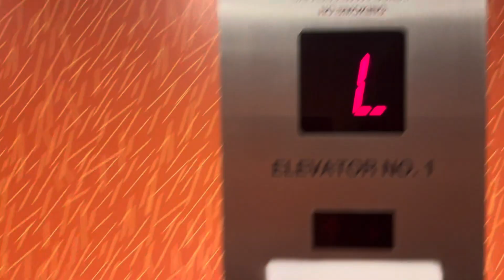Otis Hydraulic Elevator #1 @ Star Market Boston MA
Recorded August 25, 2024 at 7:15 PM.
Here it is again to film it. I had a lobster roll in my hand so I had to film it with only one hand.
Brand: Otis
Type: Hydraulic
Fixtures: Series 4
Floors: 3 (P2, *S, L)
Weight: 8000 lbs
Distance: 36ft
Installed: 2007